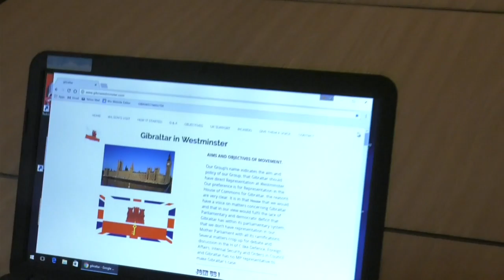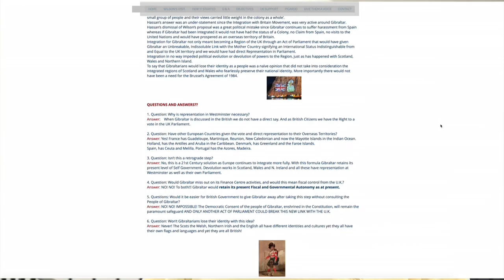"Gibraltar in Westminster" Movement launches petition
The “Gibraltar in Westminster” Movement has launched a petition asking for support in its aim to gain representation for the Rock in the UK parliament. Having first started talking about the idea in the 1960s, Katy Docker first asked whether the aim of group has evolved over the years.